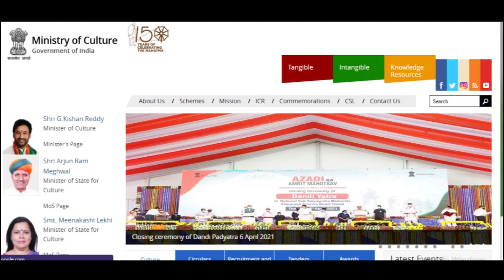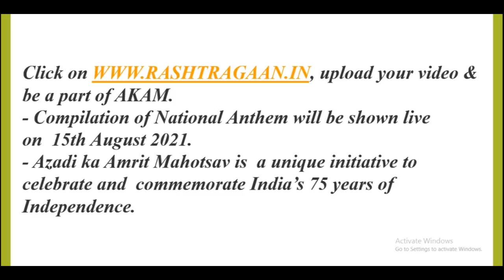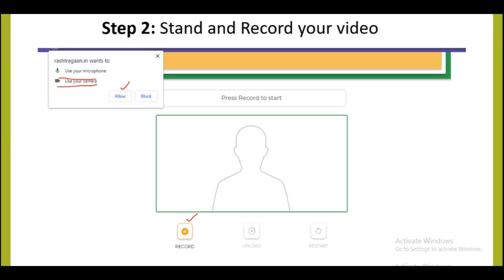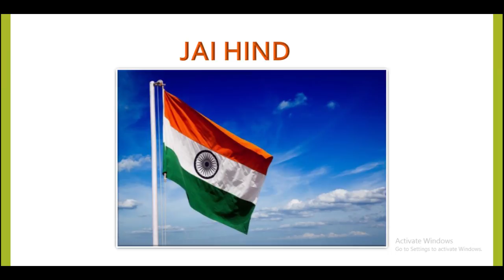ಆಜಾದಿ ಕಾ ಅಮೃತ ಮಹೋತ್ಸವ ರಾಷ್ಟ್ರಗೀತೆ ಕಾರ್ಯಕ್ರಮದಲ್ಲಿ ಭಾಗವಹಿಸುವುದು ಹೇಗೆ? ( Azadi ka Amrit Mahotstav)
ಈ ವಿಡಿಯೋದಲ್ಲಿ ಅಜಾದಿ ಕಾ ಅಮೃತ ಮಹೋತ್ಸವ ಕಾರ್ಯಕ್ರಮದ ಅಂಗವಾಗಿ ರಾಷ್ಟ್ರಗೀತೆ ಹಾಡುವ ಕಾರ್ಯಕ್ರಮದಲ್ಲಿ ನಾವು ಕೂಡ ಹೇಗೆ ಭಾಗವಹಿಸಬಹುದು ಹಾಗೂ ಪ್ರಮಾಣಪತ್ರಗಳನ್ನು ಪಡೆದುಕೊಳ್ಳಬಹುದು ಎಂಬುವುದನ್ನು ತಿಳಿಸಲಾಗಿದೆ. ಈ ಕೆಳಗೆ ನೀಡಲಾದ ಲಿಂಕ್ ನ ಸಹಾಯದಿಂದ ನೀವು ಕೂಡ ಭಾಗವಹಿಸಬಹುದು.
Rashtragan: Record your video singing National Anthem

1 Like = More Motivation !!